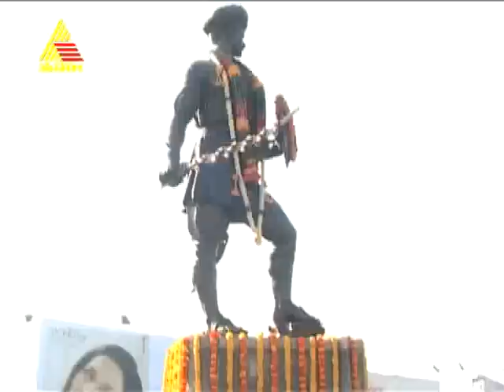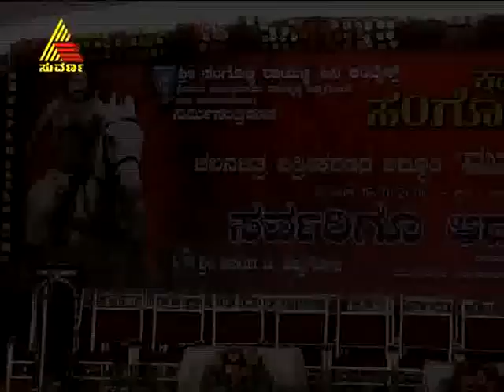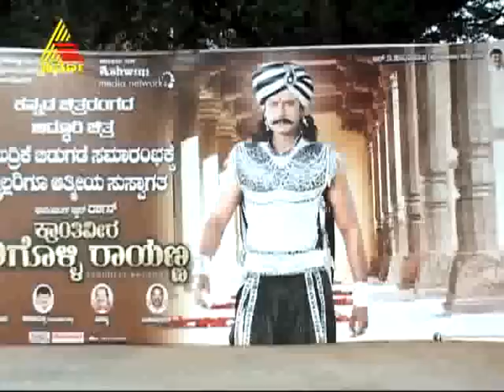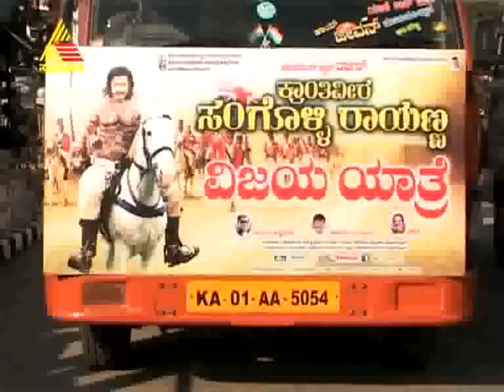Sangolli Rayanna Making